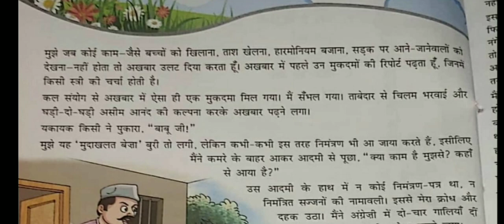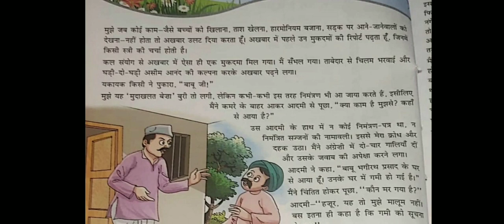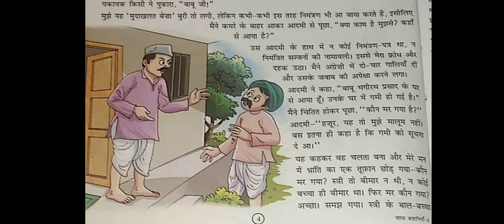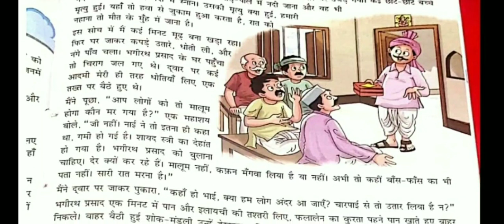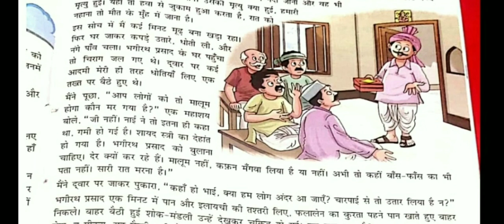Class VIII Hindi Supl BOOK सरस पाठ 1 Part 1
CBSE  Class VIII Hindi  Supl BOOK  सरस पाठ  1 Part 1